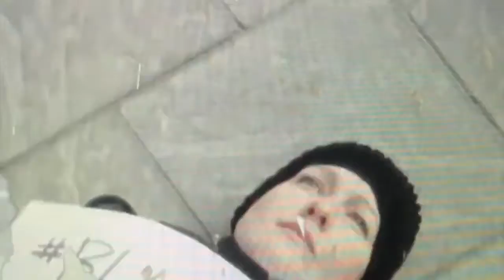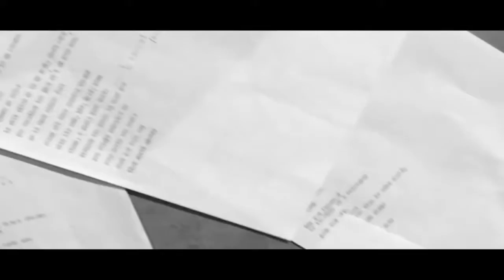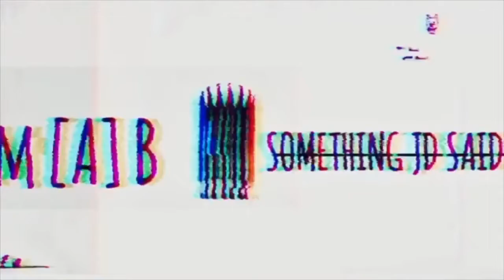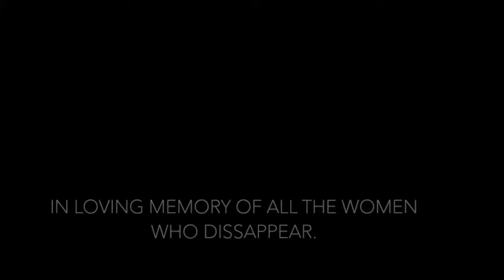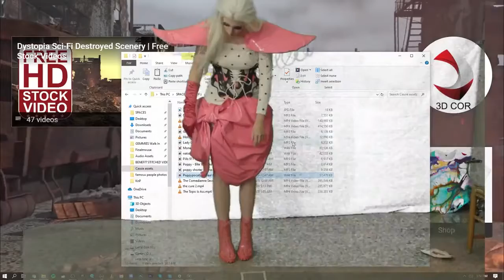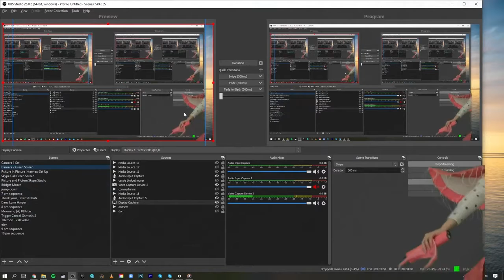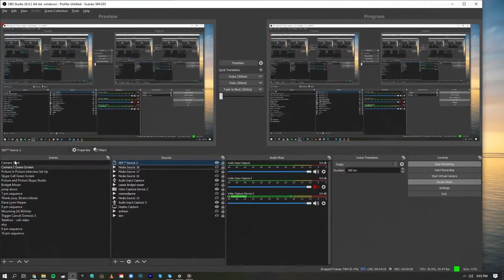8 - 9 p.m. when do we whisper? WHEN DO WE SHOUT?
0:00 Mounrning [A] BLKstar - Secret Tapes
48:24 Cassie Harner